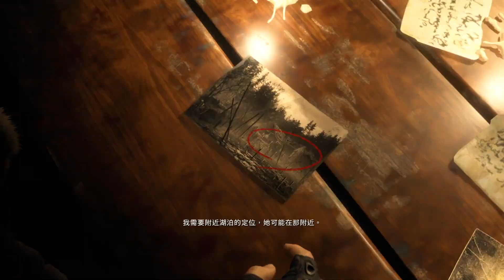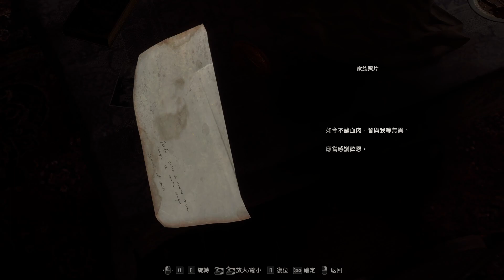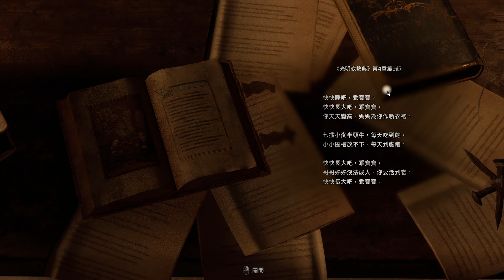[ZHONGJIE] 惡靈古堡4：重製版 Resident Evil 4 Remake 1-4章 part1 3060特效全開